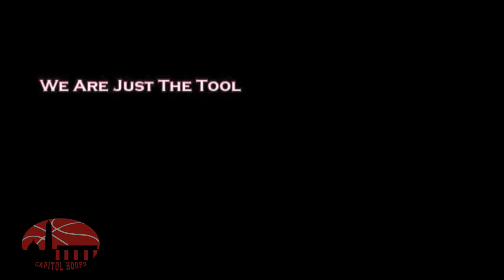Jermaine Ukaegbu Interview (Capitol Hoops) after Flint Hill Victory 2/7/2015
Capitol Hoops caught up with Montrose Christian swingman Jermaine Ukaegbu after his dynamite performance which included three emphatic Dunks vs Flint Hill